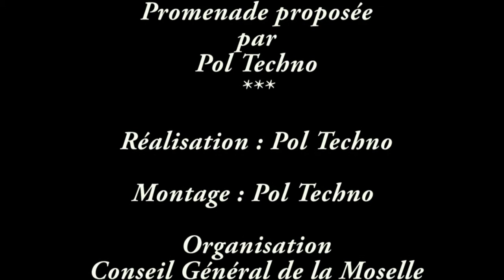Festival Cabanes à Metz : Kori Kori...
Déambulation et promenade à Metz...